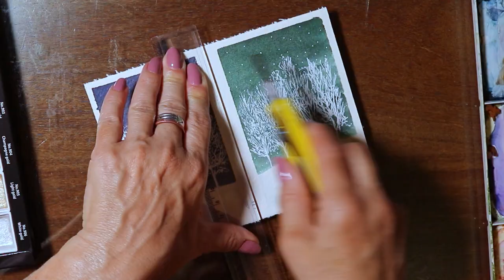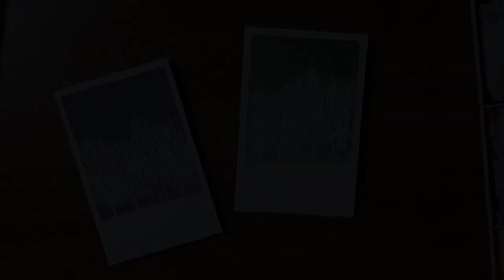Aquarelle - Paisagem de Natal com árvores brancas da neve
Olá pessoal!!! Hoje vamos pintar um cartão de natal diferente, com uma paisagem típica de Natal, com árvores branquinhas por causa da neve! Nada mais propício que isso para colorirmos essa época tão mágica com lindas aquarelas!!!

Vamos colorir o mundo?

⚜ Silvia :)